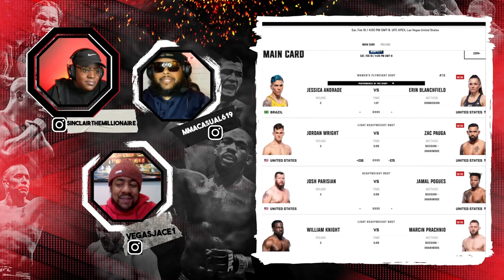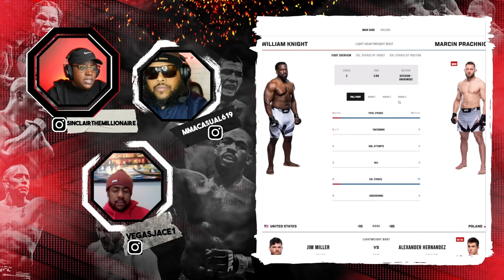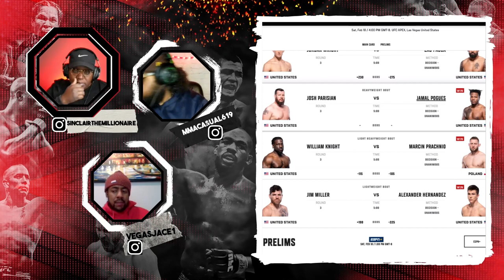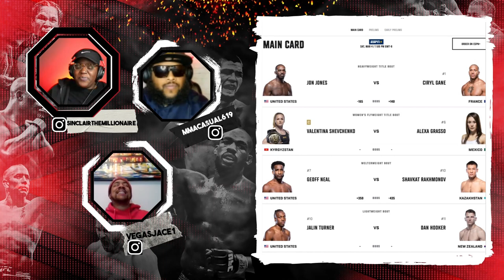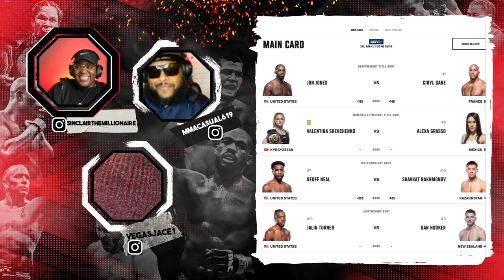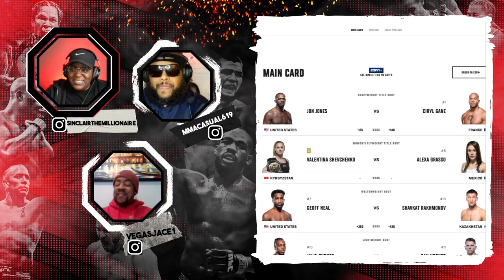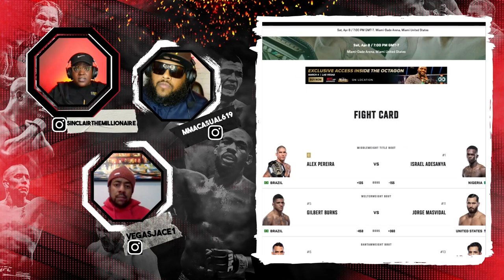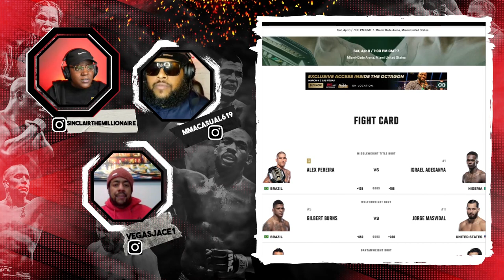UFC87 IS STACKED! Charles Oliveria is Overrated? EP16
UFC Vegas 69 recap and a quick look at UFC vegas 70. Straight into the anticipation of UFC285 and UFC287. We answer your MMA Hot Takes and MMA questions about Charles Oliveria, Kevin Randlemen, and Matchmaking main events and co-main events.